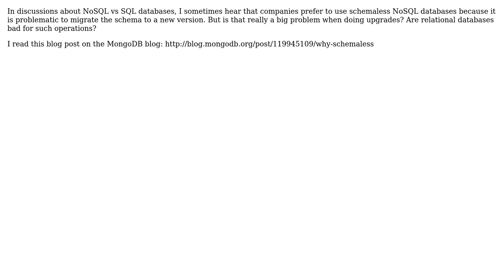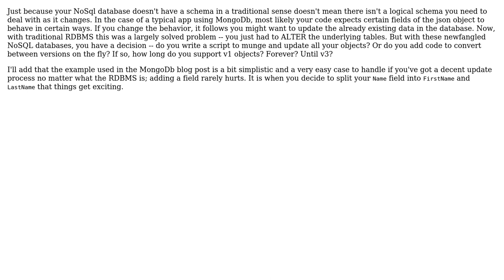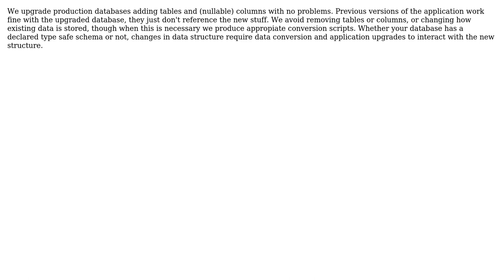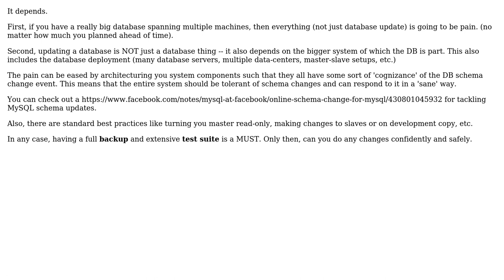Software Engineering: Are database schema migrations a problem in production environments?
With thanks & praise to God, and with thanks to the many people who have made this project possible! | Content (except music & images) licensed under CC BY-SA | Music | Images & others | With thanks to user Wyatt Barnett user treecoder user S.Lott user Jonas user JGWeissman user callum and the Stack Exchange Network Trademarks are property of their respective owners. You are responsible for your own actions.